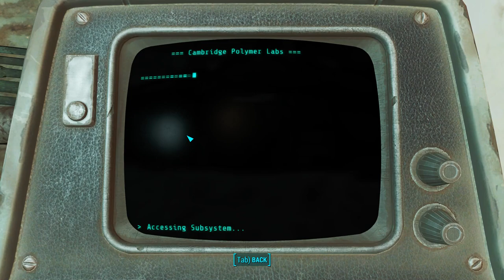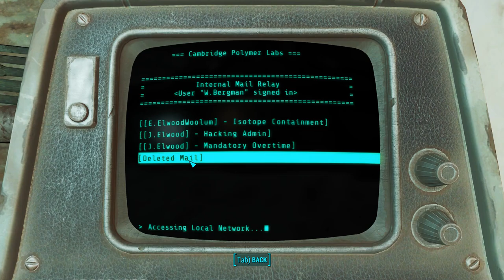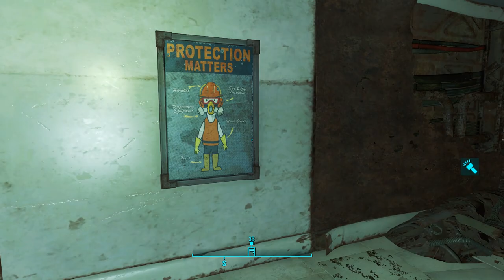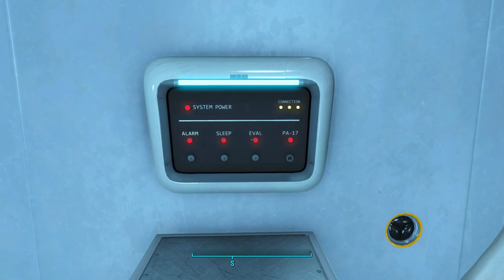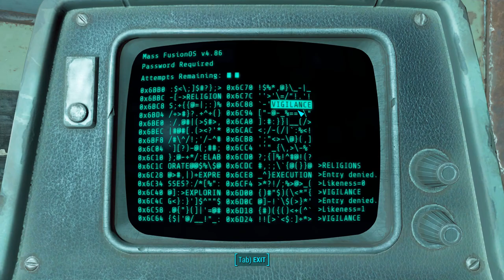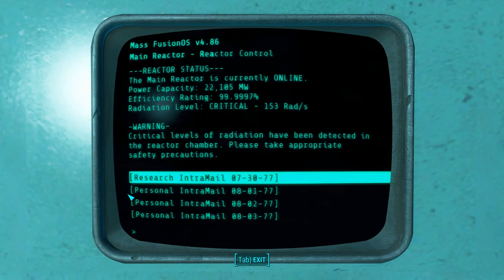The Librarian: A Fallout 4 RP Longplay (Episode #20)